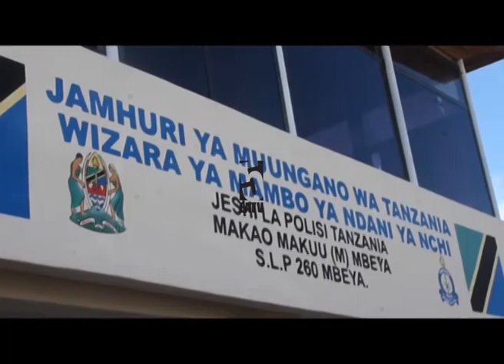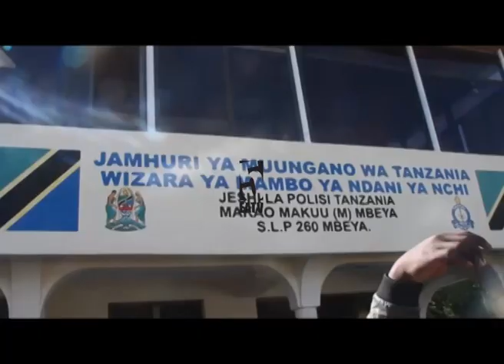Mbeya: Ajipiga risasi kichwani kisa deni la Milioni 100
Mfanyabiashara wa madini na mbao, Jonas Mahenge (52) aliyekuwa akiishi Kata ya Uyole Jijini Mbeya, amejiua kwa kujipiga risasi mdomoni na kutokea utosini kwa kutumia bunduki yake baada ya kushindwa kurejesha mkopo wa Tsh milioni 100 aliouomba benki.